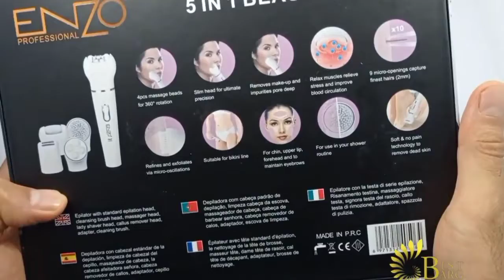ست اصلاح ۵ کاره انزو مدل ENZO EN-0104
⁦✔️⁩ منبع تغذيه: باطری قابل شارژ (بی سیم)
⁦✔️⁩ شارژ کامل در: 10 ساعت
⁦✔️⁩ کشور سازنده: چین
⁦✔️⁩ جنس تیغه‌ها: استیل صد زنگ

❇️ دارای سری موکن
❇️ دارای سری ماساژور صورت
❇️ دارای سری فیس براش
❇️ دارای سری شیور برای اصلاح بدن، زیربغل و بیکینی
❇️ دارای سری سنگ پا
❇️ کم حجم و سبک و کم صدا
❇️ دارای چراغ نشانگر شارژ
⁦ℹ️⁩ قابل استفاده زیر دوش

➕ همراه دفترچه راهنما
➕ همراه کابل شارژ ⁦